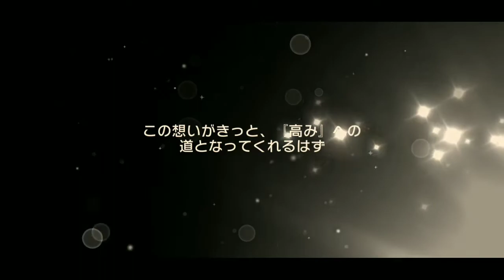BangDream! JP [Bandori] - "Illuminating the Night, Daybreak's Timbre" Gacha (2.500 Stargems)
Yot ini sekaligus Ngebahas Update Skill Card, Fitur yang barusan di update.
*Thumbnail ganiat, Males soalnya

 MENERIMA PROMOSI JUAL AKUN BANDORI JP/FREEFIRE
IG : @hidbahid_ (Tidak dipungut biaya apapun), dengan syarat harus membawa midman/midleman dari luar atau ke saya untuk menghindari penipuan.

MENERIMA JASA LIVESTREAMING TOURNAMENT/SCRIM FREEFIRE (3Match Max, Custoom Room dari Panitia ya :*)

MENERIMA JADI PACAR KAMU (KHUSUS CEWEK) OAKEOSKEOAKROAKEOEEKSO

TWITTER : gapunya itu cuman temat ngebokeo gratis doang xixixi.